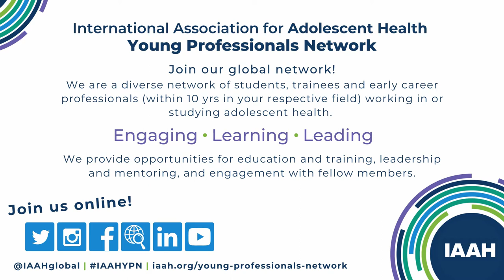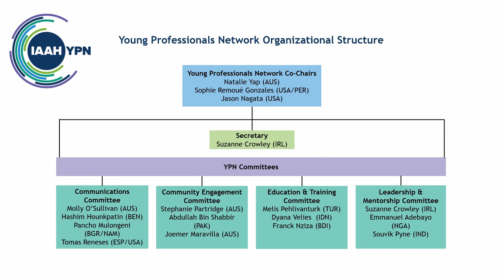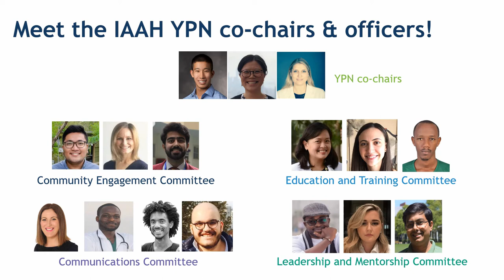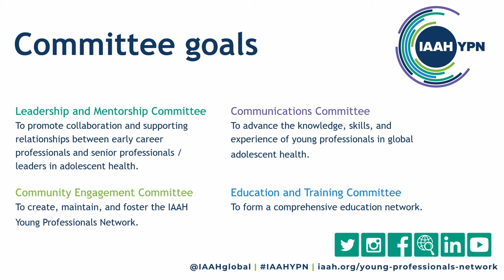IAAH Young Professionals Network session at the SAHM Conference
IAAH Young Professionals Network provided a summary about their network at the 2021 Society for Adolescent Health and Medicine conference.